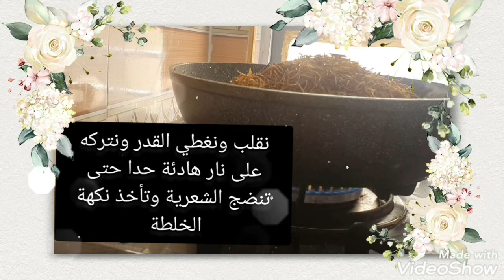لديك روبيان وشعرية 🌷.. تعالي حضري هذه الوصفة 🌷 سهلة وسريعة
للروبيان وصفات عديدة .. وهو من المأكولات البحرية الصحية ذات المذاق الرائع .. لكن هل جربت طبخه مع الشعرية والجزر والبازلاء .. فهذا الفيديو يعرض طريقة طبخه مع الشعرية .. وهي طريقة سهلة وسريعة .. كما انها تعد وجبة صحية متكاملة ومشبعة .